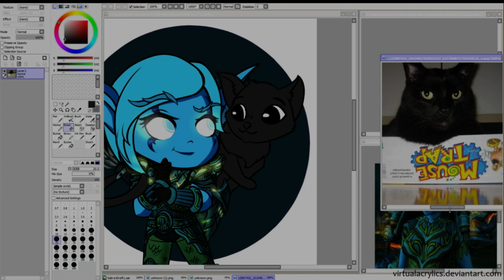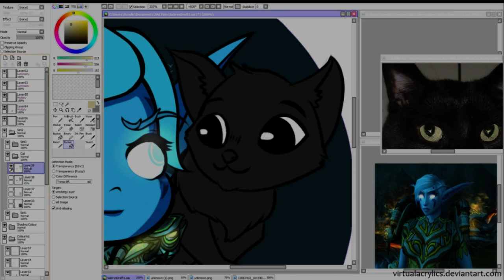Art streamer reacts to Haru Yo Koi RIGHT VERSION GACHI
gachiGASM BELIEVE gachiGASM